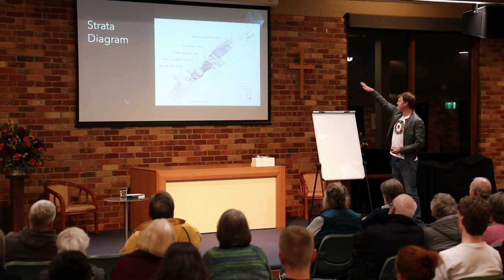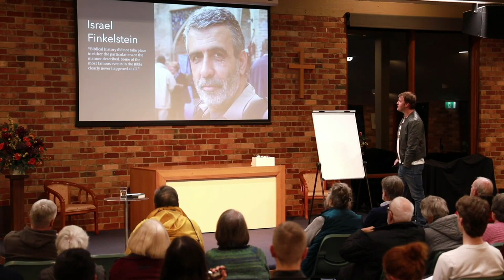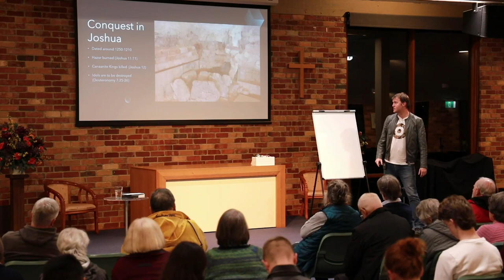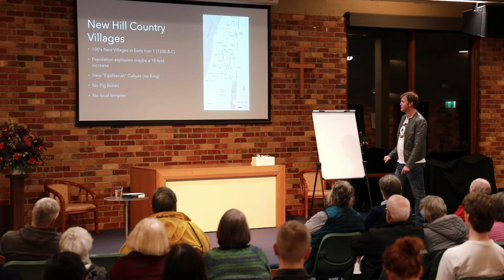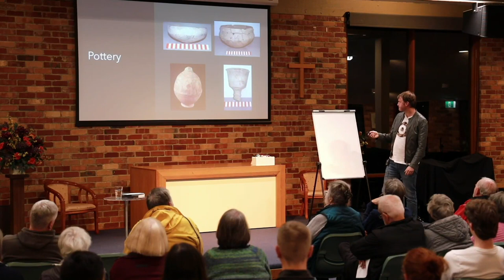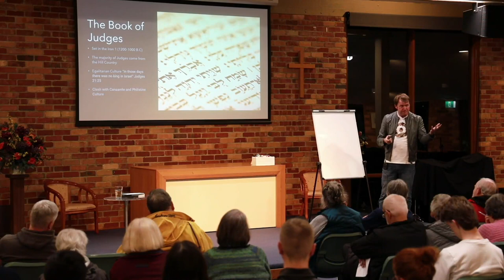Archaeology, History and the Bible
A special seminar by Hans Kristensen, lead pastor of Marsfield Community Church.